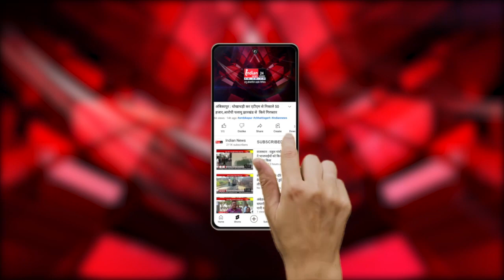Khargon : 10 पिस्टल, 2 जिंदा कारतूस के साथ एक युवक गिरफ्तार।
Our Links